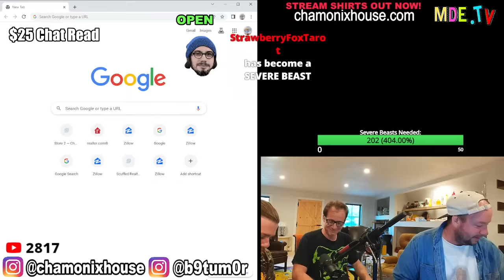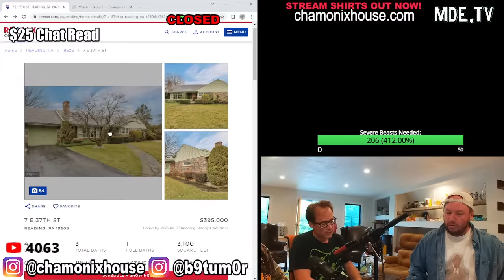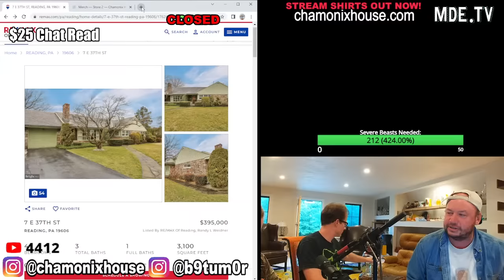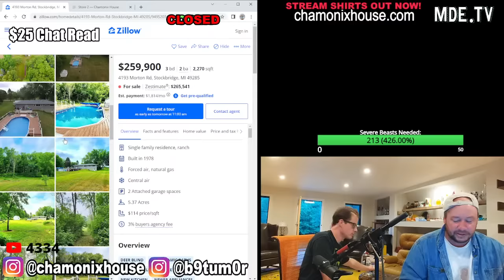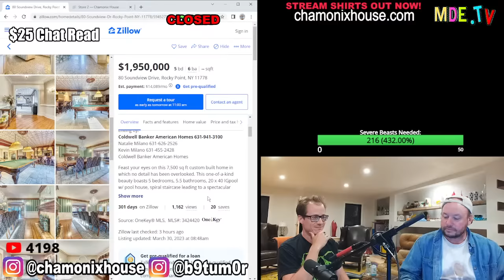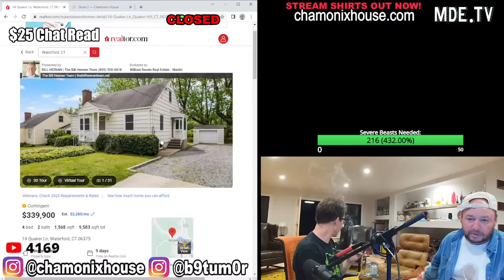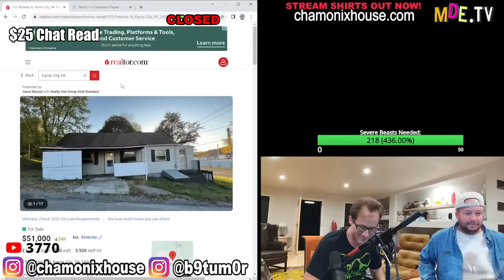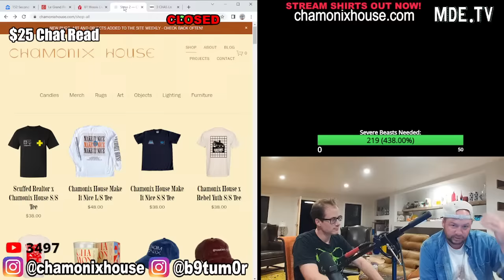👌 Nick & Charls LIVE 👌 Scuffed Realtor. Houses! [LIVE]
Nick Rochefort is here to trash the house you grew up in, live, every Tuesday and Thursday at 7pm EST. Thank you for tuning in- LIKE, SUBSCRIBE (and if you can be bothered) and SHARE the stream. Interaction helps us a ton, thanks for riding with us.

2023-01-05 Reviewing Your (Ugly) Family Homes [LIVE] 🔴 Scuffed Realtor